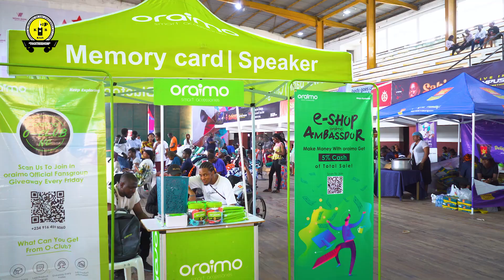YOUR POWER TO GIFT LIFE: ORAIMO SUPPORTS BLOOD DONATION DRIVE